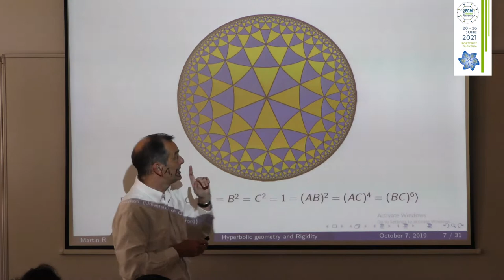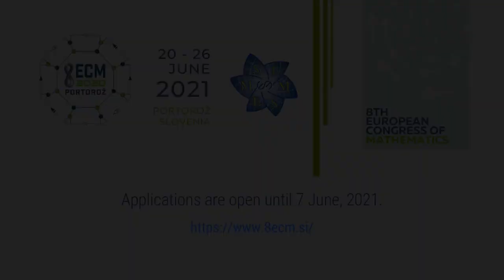Maria J. Esteban, Martin Bridson and Volker Mehrmann about 8ECM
Maria J. Esteban, 8ECM Scientific Committee Chair, Martin Bridson, EMS Prize Committee Chair and Volker Mehrmann, EMS President share their thoughts on the 8th European Congress of Mathematics.

Inspiring Acoustic Uplifting Soft Background by RomanSenykMusic.